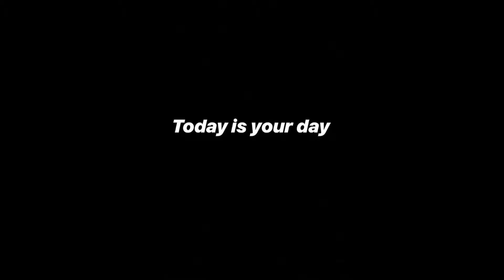HAVE you TRIED this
This is really awesome!!

TIKTOK  ➤ @cheyennelabbé

🔔TURN ON MY POST NOTIFICATIONS FOR SHOUTOUTS IN MY VIDEO🔔